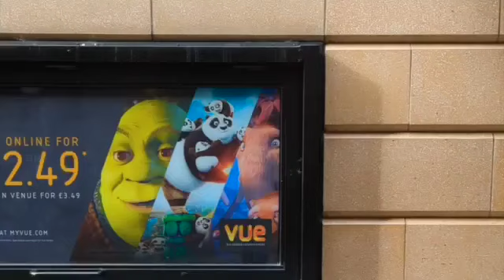Hire The Grinch for Christmas events